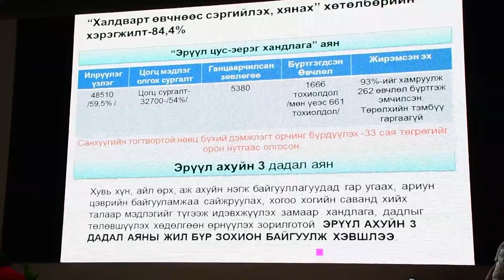2019 07 08 EMSaid huvsguld ajillalaa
1.Д.Сарангэрэл Эрүүл мэндийн сайд
2. Л.Ганболд Хөвсгөл аймгийн Засаг дарга
3.С.Энхболд  Азийн хөгжлийн банкны зохицуулагч